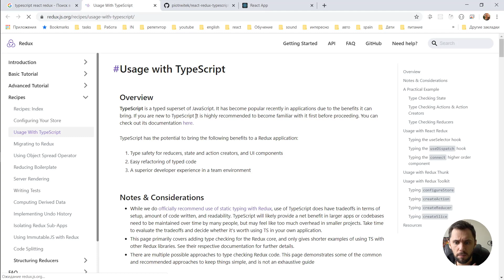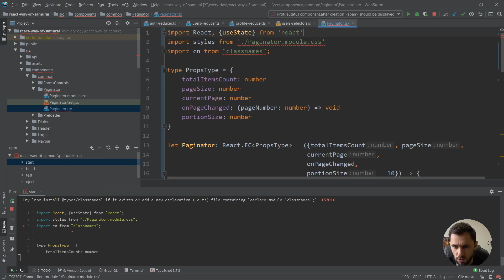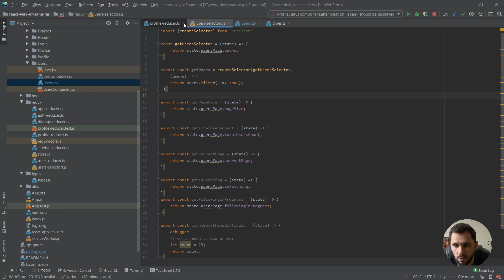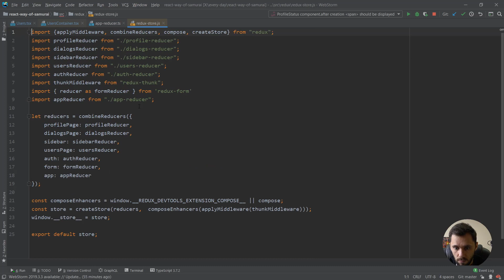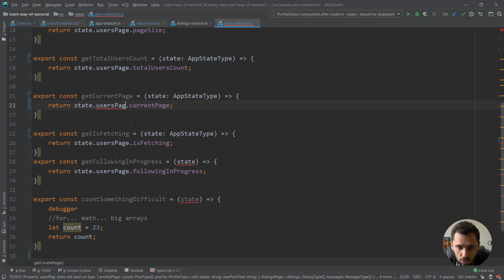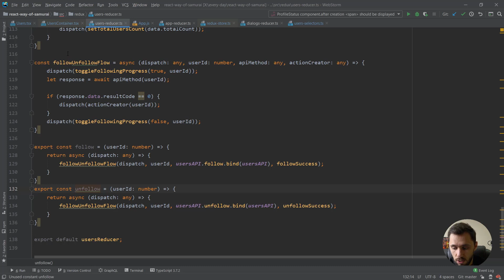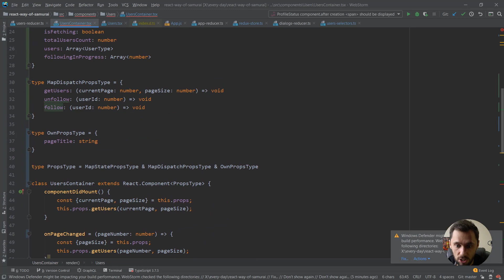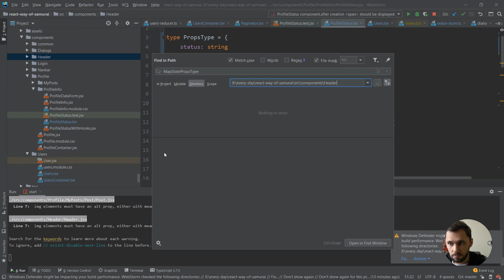05 - React + connect, TypeScript, mapStateToProps, mapDispatchToProps / React JS - Путь Самурая 2.0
- человекоориентированное, честное и профессиональное обучение front-end и back-end разработке гарантированно до трудоустройства за фиксированную стоимость.

Коничива, самураи!  👌

Летим! Сегодня научимся типизировать локаьный стейт и пропсы классовой компоненты, пропсы для фнукциональной компоненты, useState, и, самое главное, это типизация функции connect (из библиотеки react-redux)

Вы красавчики, самураи! Я вами горжусь! Спасибо за поддержку! Летим в космос вместе!

Удачи нам, друзья!